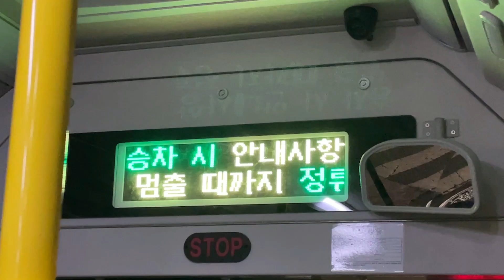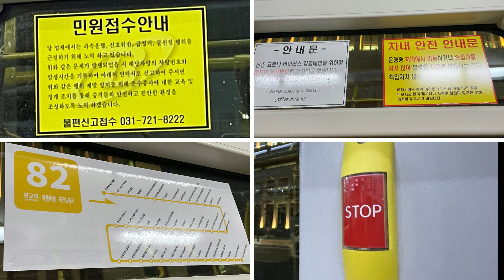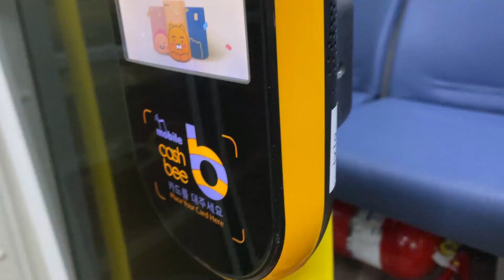유튜버 최초로 분당마을버스 82번 탑승기!812=82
안녕하세요!
여러분에게 이번년도는 행복하고 기쁘셨나요?
저는 벌써 유튜브를 시작한지 1년이 넘었는데요,그동안 종류 별로 다양한 버스를 타봐서 너무 기쁘고 영광스러웠습니다~ 아무튼 오늘은 아주 특별한 영상을 올리기 되엇는데요,바로 유튜버최초로 분당마을버스에서 오늘부터 운행한 812에서 번호 만 바뀐 82번 탑승기 입니다.BYD 전기버스 차량으로 멋지게 근사하게 운행하는 모습.잘 보셨나요?
제가 운 좋게 탑승했습니다 ㅎㅎ
오늘도 즐거운 하루 보내세용^^
감사합니다!~